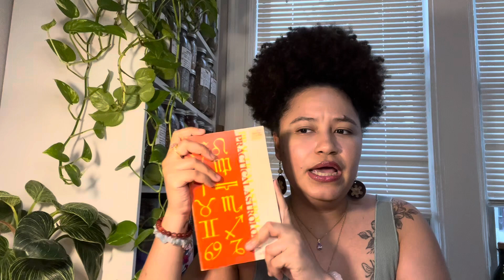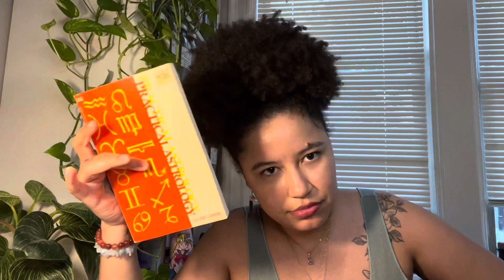BOOK COVEN: Practical Astrology Book Review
Mentioned -

Nefertiti Tarot
The Antique Tarot
Messages from the Mermaids
Feathered Omens
Pixie’s Astounding Lenormand
Nature Speak Oracle
Rider Waite